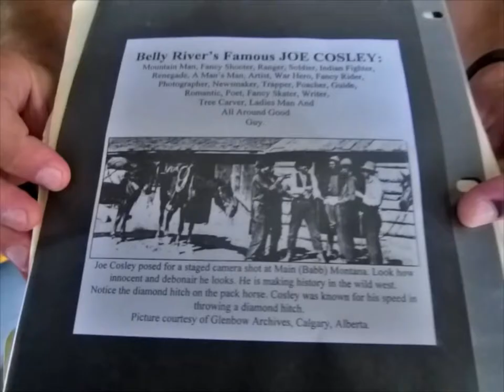Ranger Guided Hike to Belly River Ranger Station 2013 - Part 3 of 4